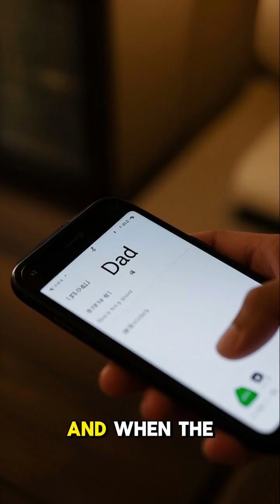They Called Her “Just a Janitor” — Until She Solved a $900M Cybersecurity Threat in Minutes#short